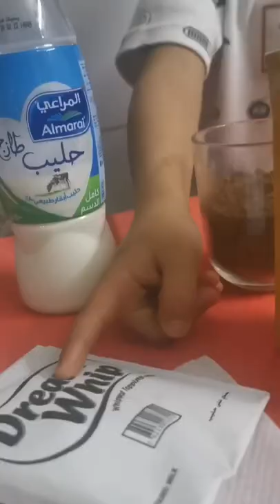Reema_International_School 📙Reading activity📙International_School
📙Reading activity 📙
🎂How can we make and bake a cake ?🎂
🍰With KG3E 🍰
👩‍🏫T. Amira 👩‍🏫